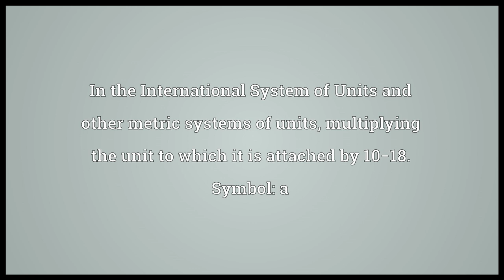Atto- Meaning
Video shows what atto- means. In the International System of Units and other metric systems of units, multiplying the unit to which it is attached by 10−18. Symbol: a.  atto- pronunciation. How to pronounce, definition by Wiktionary dictionary. atto- meaning. Powered by MaryTTS